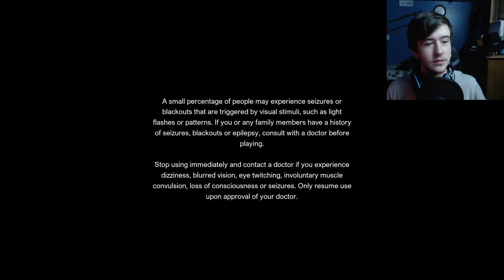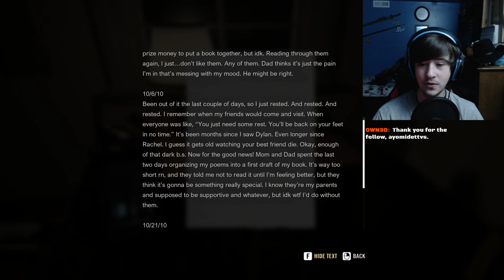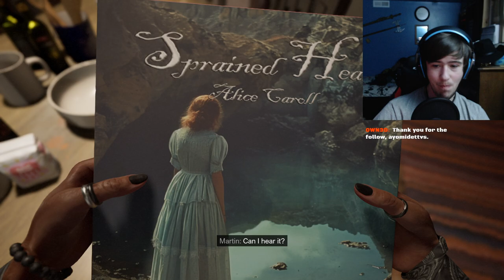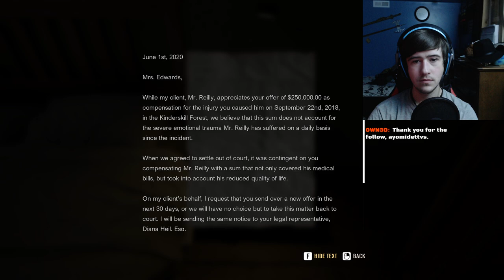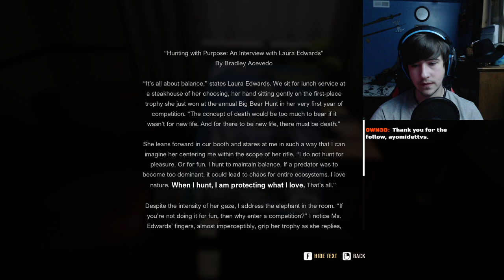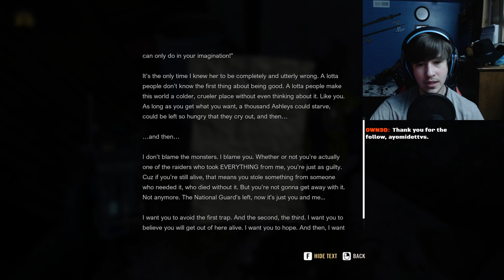ITS SO CLOSE I CAN SMELL IT!! | A Quiet Place The Road Ahead Ep.2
Source- "Into the Thick of It | A Quiet Place The Road Ahead" Twitch Stream

I hope you enjoy the season with the Dry leaves cause I won't with this creature around